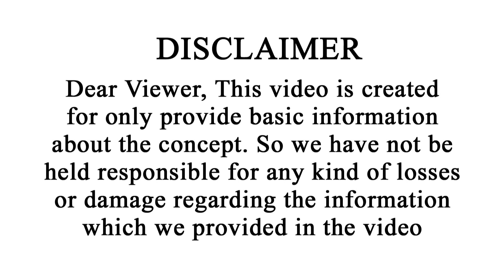ఎన్ని హాస్పిటల్స్ తిరిగినా పిల్లలు కలగడం లేదా..అసలు కారణం ఇదే|Sarpa Dosha Pariharam |Vipanchi Bhakti